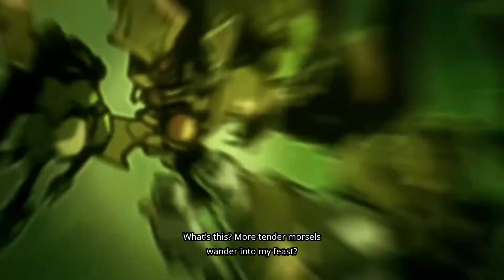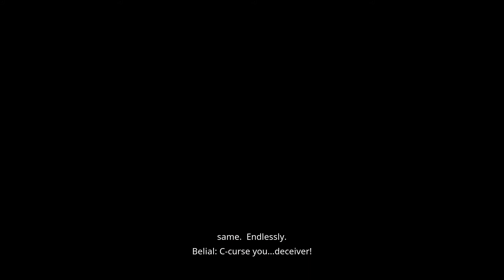DARKSIDERS: Genesis | Episode 13 - Belial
The Horsemen have cut off Belial's supply of holy water and seek him out, hoping to uncover more information about Lucifer's scheme.

(HUMBLE STORE) - small portion also goes to charity.

NEW HUMBLE CHOICE!

CDKeys.com Store
DARKSIDERS GENESIS PC